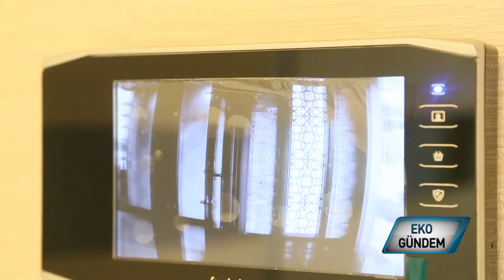İmş İnşaat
Adana’nın değişen ve gelişen yapısında sorumluluk üstlenen İMŞ İNŞAAT, uzun yıllara dayanan tecrübesinden aldığı güçle 3 kardeşin omuzlarında yükseliyor.. İsmail, Mehmet ve Şeyhmus Tanrıverdi kardeşler ortak bir hayal kuruyor, ardından da bu hayali gerçeğe dönüştürmenin manevi hazzını yaşıyor.. geniş, konforlu, zarif mekanlar yaratılırken sosyal alanlar ve peyzaj da unutulmuyor.